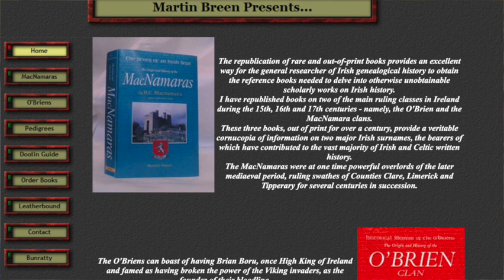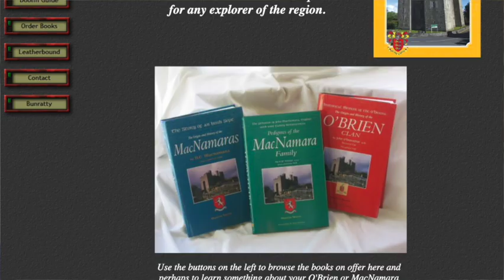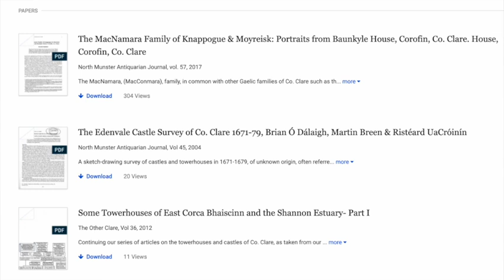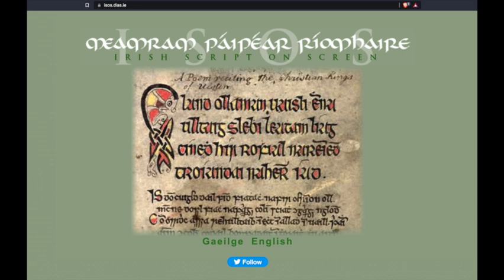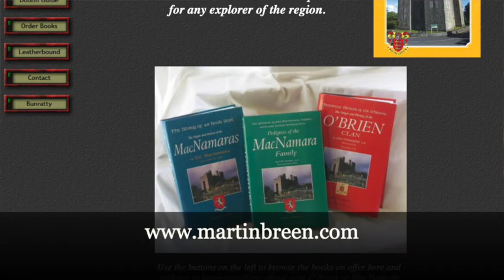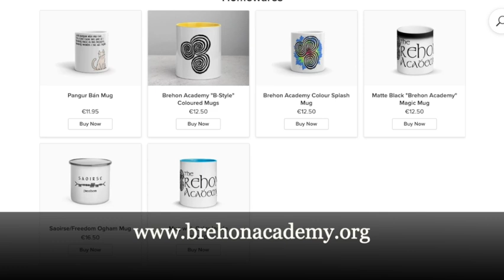Irish Castles & Tower-houses with Guest Martin Breen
Martin Breen is an Irish historian, researcher, and author who has dedicated over 40 years of his life to uncovering some of the lesser known truths about Irish history.

Martin Breen is an expert on Irish Castles and Tower-houses with a particular focus on the 230 castles in Co. Clare alone, though he has visited thousands of castle and tower-house sites across Ireland throughout his career having published countless articles.

Martin Breen's ambition is to add to the body of research and make this knowledge more available to the wider public. As part of this mission, he re-published "The Story of an Irish Sept" by Nottidge Charles MacNamara, and "The Origins of the O'Brien Clan" by John O'Donoghue, and he is currently transcribing a previously unpublished volume of the O'Brien genealogies and history.